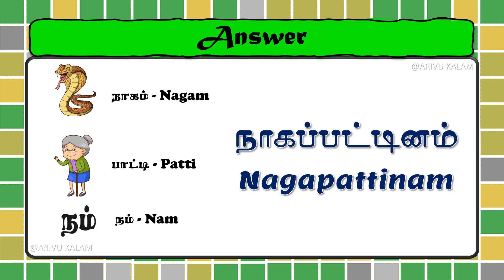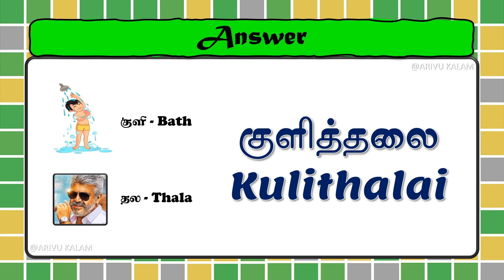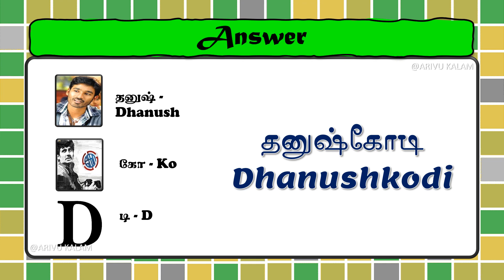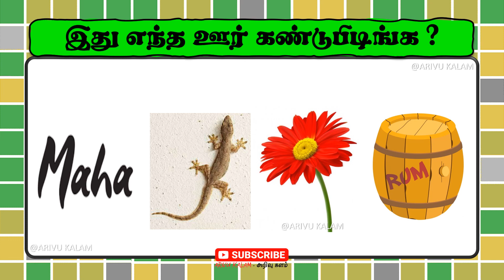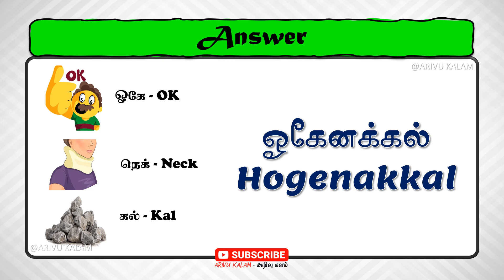Guess the Place Name ? | இது எந்த ஊர் கண்டுபிடிங்க ? | Puzzles #0134 | Brain Games | Arivu Kalam